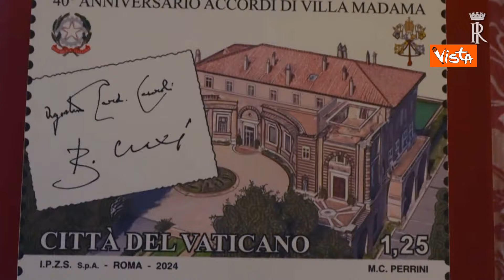Anniversario dei Patti Lateranensi, il Presidente Mattarella incontra il cardinale Parolin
(Agenzia Vista) Il Presidente della Repubblica Sergio Mattarella ha incontrato il cardinale Parolin a Palazzo Borromeo, sede dell'ambasciata italiana presso la Santa Sede, in occasione della ricorrenza dei Patti Laternanensi e anche dell'accordo di modificazione dei Patti approvato nel 1984. I